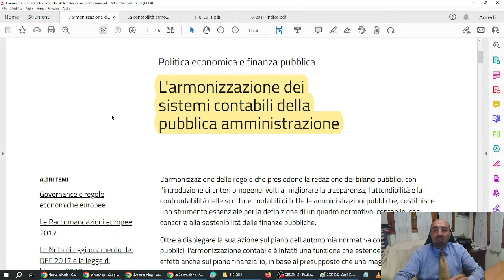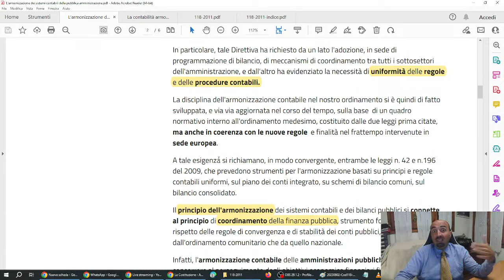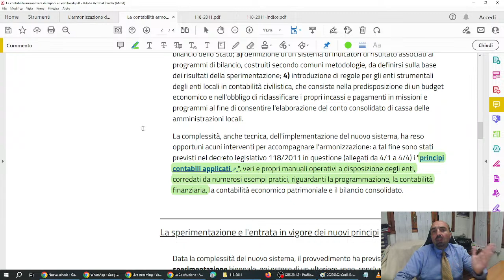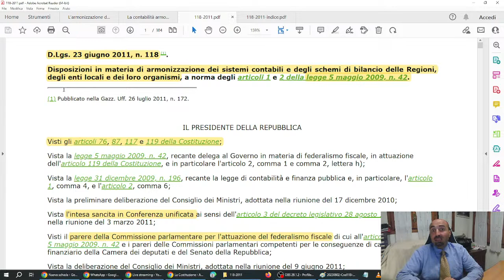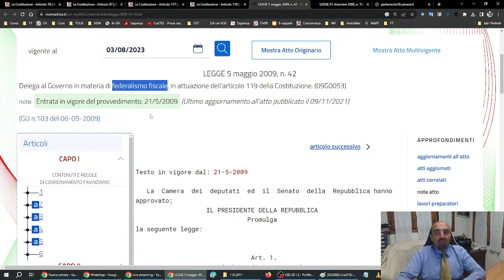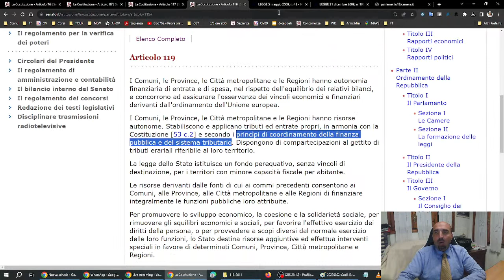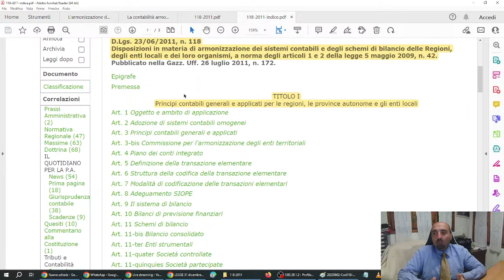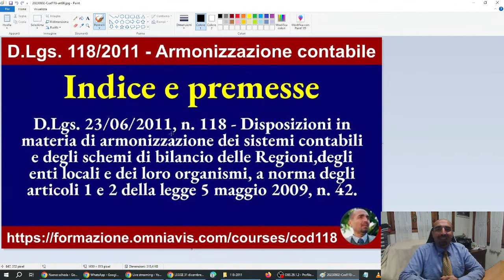Armonizzazione (D.Lgs 118/2011) - Art. 00 - Indice e premesse (3/8/2023)